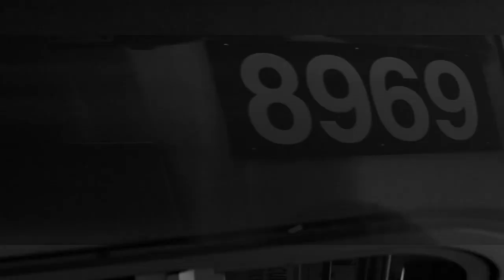John Doe "Get on Board"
Get an instant download of this track by pre-ordering